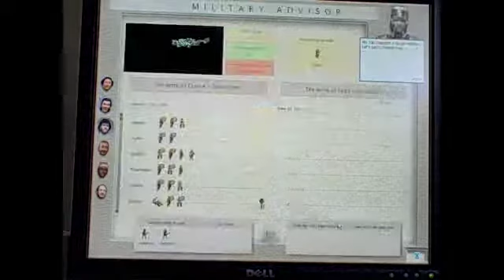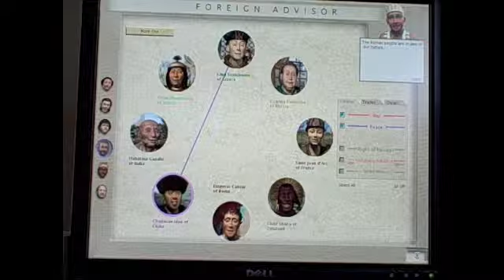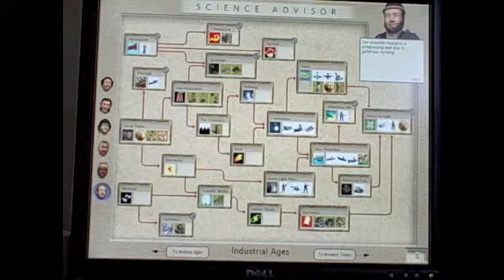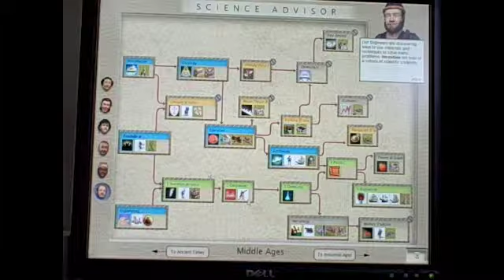Civilization 3Let's Play-Episode 6: Monachry for Currency...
I am given bad deals and get screwed about twice